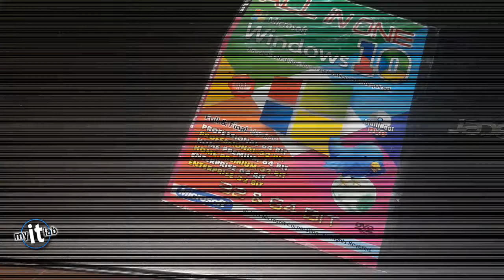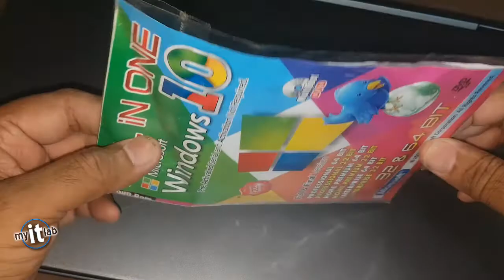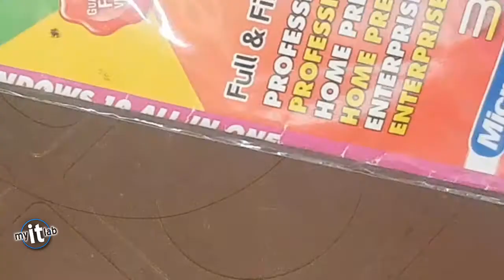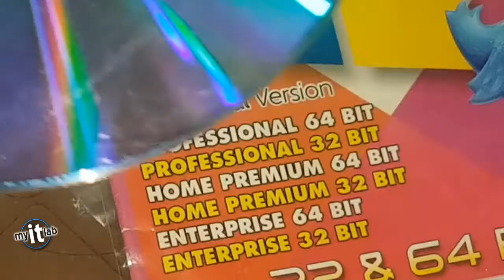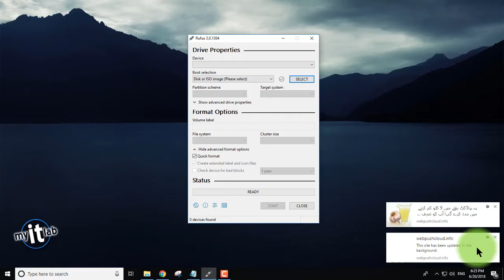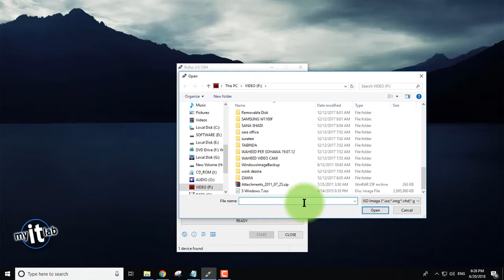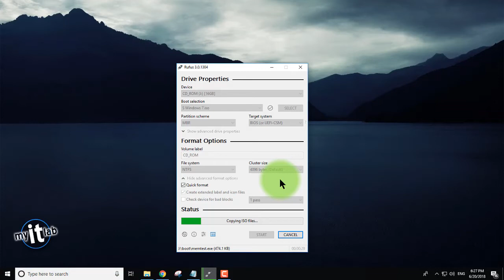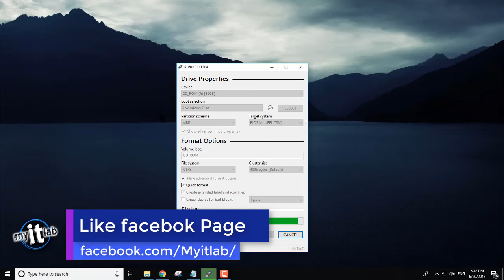HOW TO MAKE WINDOWS 10 PEN DRIVE BOOT ABLE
hi, friends, I am waheed vision your host welcome to myitlab
With the growing use of computer many problems arises and  windows OS become corrupted.
In this video, I'll let you know how you can install your windows through USB/Pen Drive  (without CD) The traditional way of installing Windows consumes too much time, so we will describe the latest way in this video through which you can automatically install your own windows through a single pen drive.
For this we will need a software to boot our pen drive and  convert windows to ISO.
After viewing this video, you will be able to automatically install your windows on your computer and help others as well.